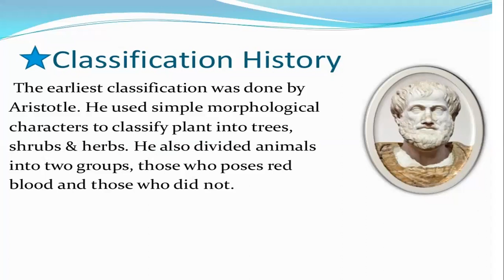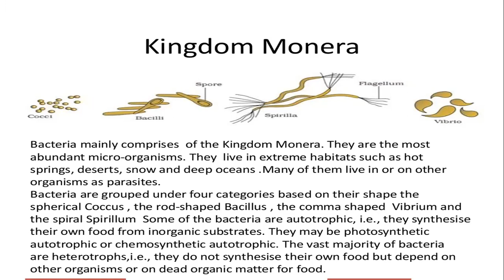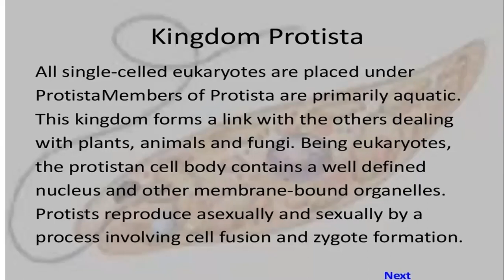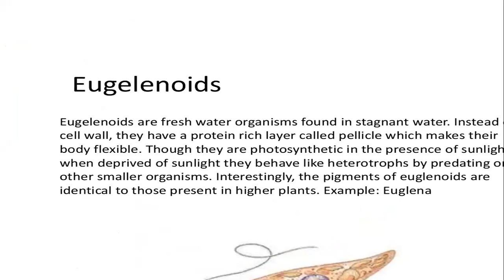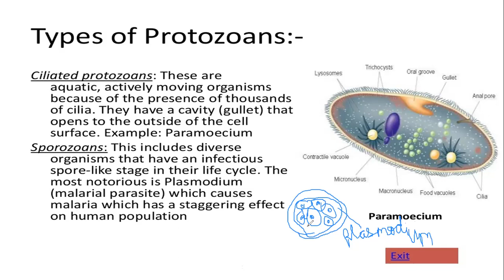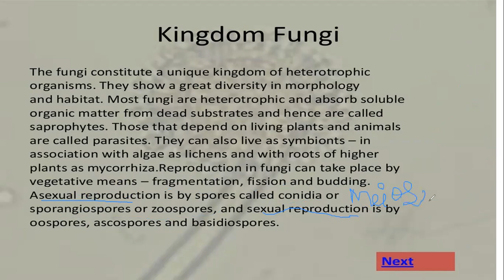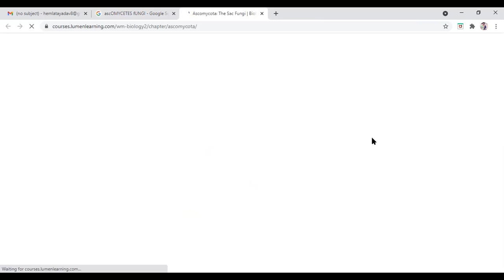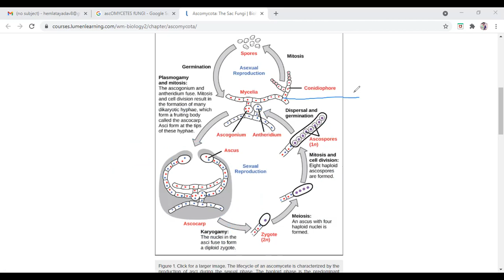Class11 Biology Ch 2Topic : Revision of Kingdom Monera ,Protista and Fungi: Ascomycetes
Life cycles and general features of Kingdom Fungi